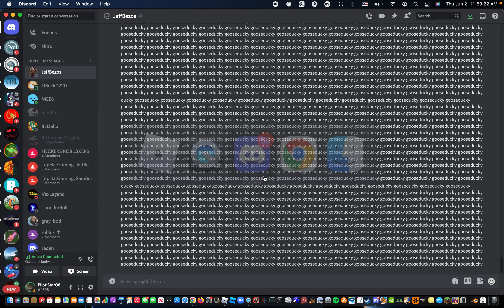Roblox Bedwars with Friend part 2!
yeah
hacker in da game bro
still won